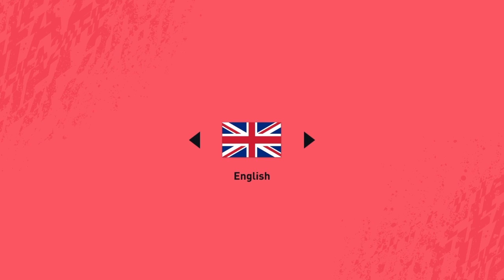FIFA20 Online Gameplay Seasons Rainbows 4 Days 💥💥💥🤙 ⚽